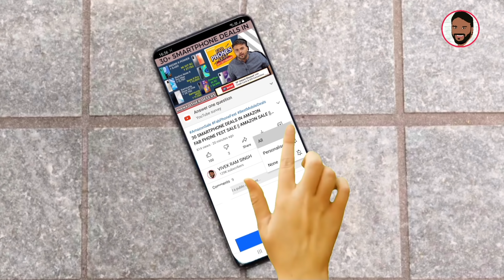SAMSUNG GALAXY A52 5G - INDIA LAUNCH CONFIRMED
नमस्ते ‌दोस्तों, TECHNO VEXER के नए विडीयों में आपका स्वागत है, दोस्तों Samsung A52 5G के India launch के बारे में जानना है तो ये विडीयों अंत तक देखें |

BEST SMARTWATCHES:
UNDER 3000:

Under 10000:
Amazfit GTS 2e:

BEST TWS EARPODS:
UNDER 1000:

Under 2000:
Boat Airdoaps 381:

Best Bluetooth NeckBands:
Under 1000:

BEST SMARTPHONES:
UNDER 8000:

Under 13000:
Redmi Note 10:

Best Laptops:
Under 25000:

Friends You also  can follow me on:
दोस्तों यहां आप मुझे फाॅलो भी कर सकते हैं:

धन्यवाद